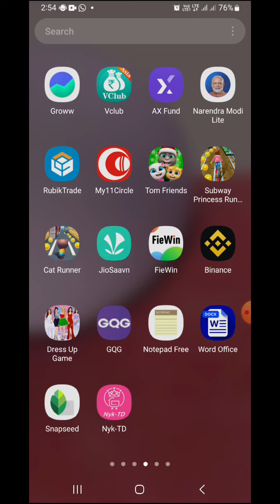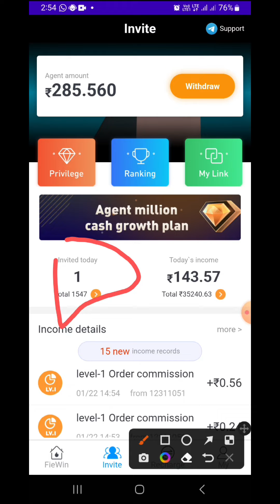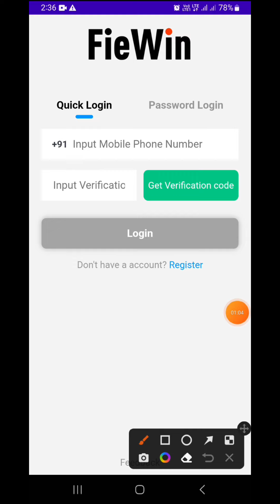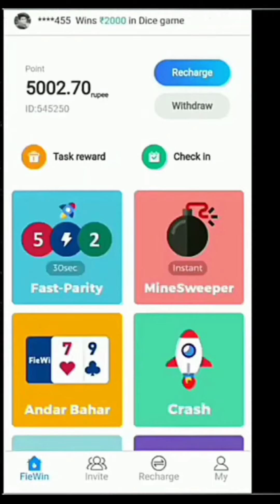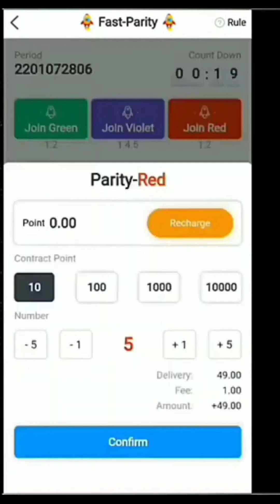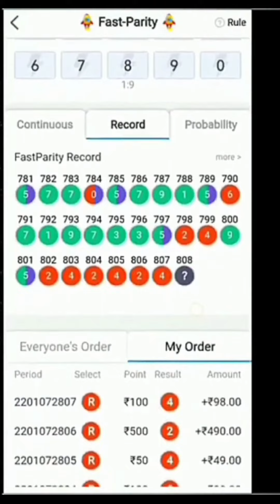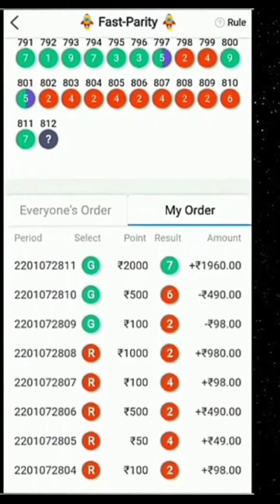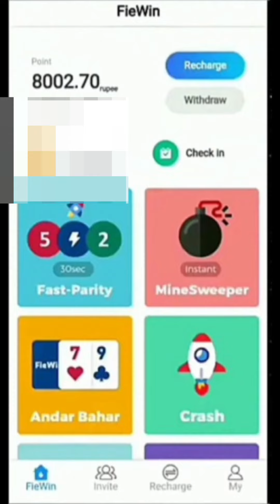Maming Kam dong•jaode ia videko nibo aro salanti kamaibo